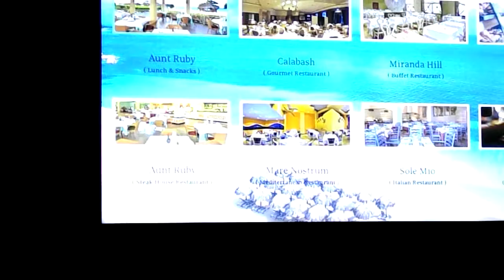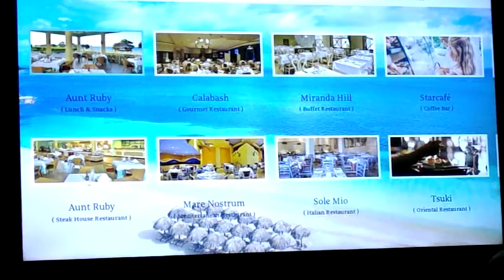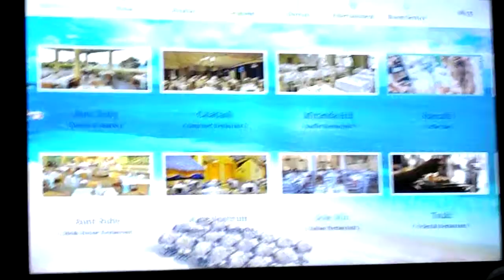Part 3 of the Suite: I had to laugh as well: The Fun and Adventure Act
Our suite is great value.

Wait for it to the end.

This Channel is full of Fun and Adventure acts. It is about the travels around the world to include food and Fun things(activities, singing, people, places.)

fun Adventure Travel Charlotte Muse Harris Jamaica Classical singing people London Paris Memphis,TN, Carnival Cruise SRI Lanka Florida Bahamas Krystal A Harris.